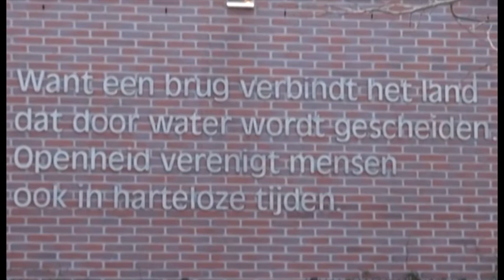"Tussen Rijn & Wiericke" met als gast Jan Jaarsveld van de Historische kring Bodegraven.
Wie het verleden kent, kent de toekomst. Met dat motto in gedachte zet een grote groep Bodegravers zich in voor de Historische Kring Bodegraven. Zo wordt het verleden duidelijk vastgelegd voordat het is vergeten. In dat licht schreef Jan Jaarsveld een boek over gewone maar ozo bijzondere Bodegravers. Hij vertelt er over in Tussen Rijn en Wiericke